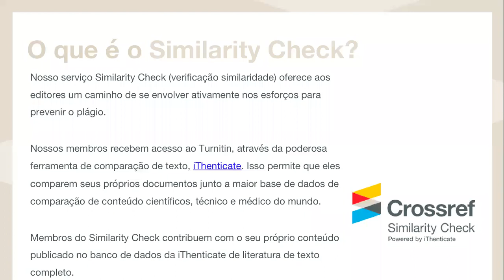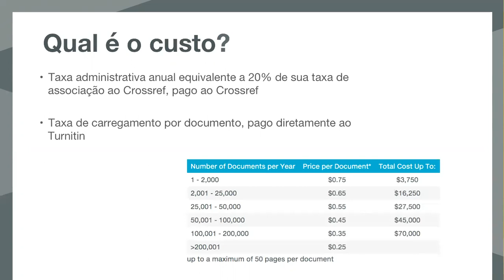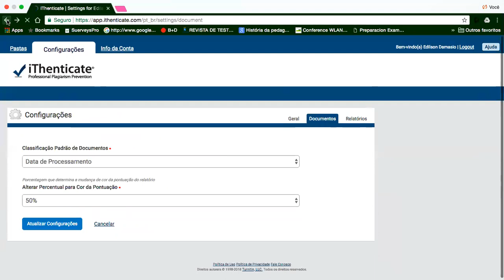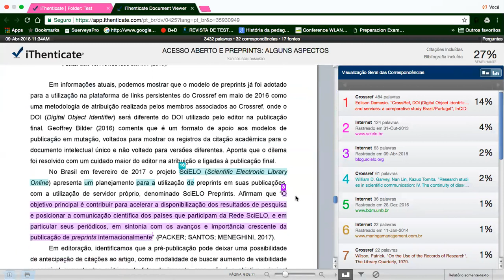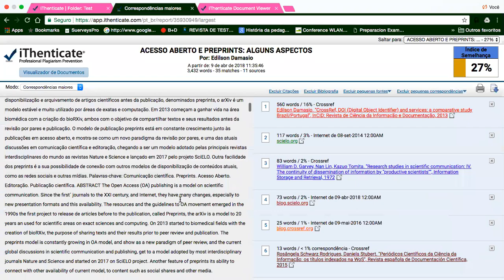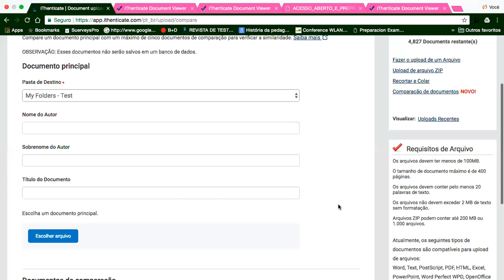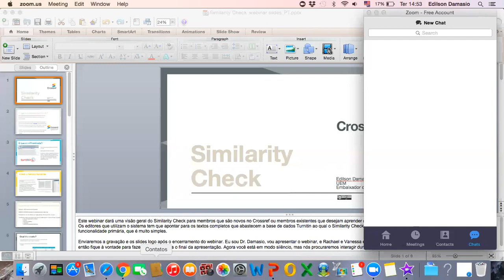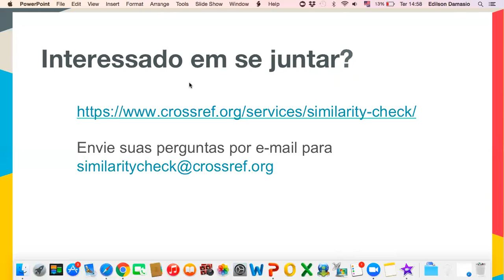Introduction to Similarity Check webinar in Portuguese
This webinar will provide an overview of how to use the Crossref Similarity Check service. This informal 20-minute presentation will be followed by time for questions.

Who should attend:
- New Crossref Members
- Production Staff
- Editors
- Service Providers & Hosting Platforms
- Technical Staff
- Vendors

Juntem-se a nós para um Webinar do Similarity Check - em Português. O Webinar será realizado na terça-feira, 10 de abril, às 14:00 (horário de São Paulo), Brasil (17:00 UTC).

Este Webinar fornecerá uma visão geral de como utilizar o serviço Crossref Similarity Check. O Webinar será apresentado em português.

Esta apresentação informal terá 20 minutos e será seguida de tempo para perguntas.

Quem deve comparecer:
-Novos Membros do Crossref
-Equipe de produção editorial
-Editores
-Provedores de serviços & Plataformas de hospedagem
-Equipe técnica
-Vendedores

Webinar held 04-10-18